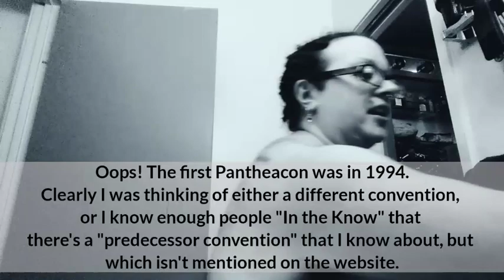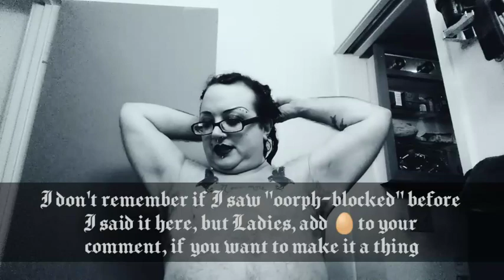The Patriarchal Irony of Dianic Witchcraft 🦇 Ruadhán 1334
It's a classic comic irony that the mythology of this so-called feminist reclamation of the menstrual mysteries has origins in the fable of an old man with serious Daddy Issues.

Amazon Wish List

Ruadhán Jarman-McElroy
United States